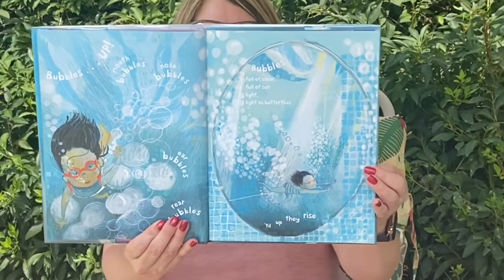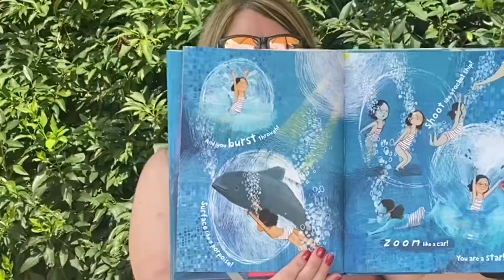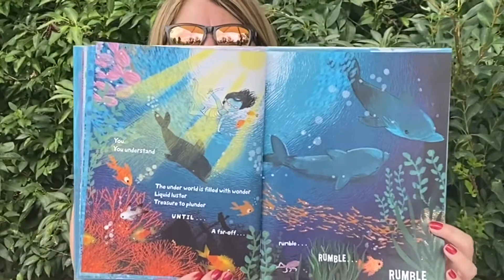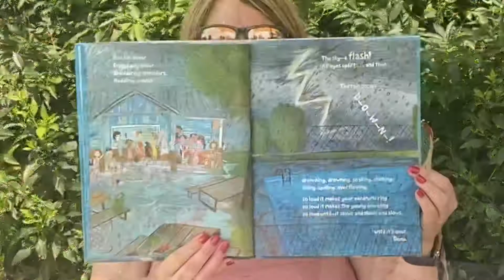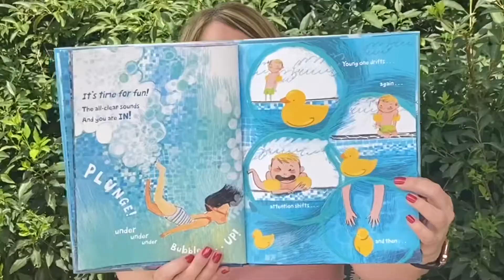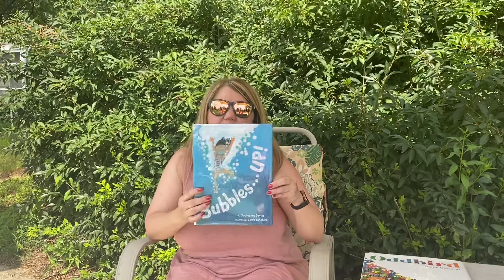Story Time 118: Bubbles… UP!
Today’s story time will make you wish you were sitting poolside! Join Miss Nancy for “Bubbles… UP!” by Jacqueline Davies and illustrated by Sonia Sanchez. Grab your swimming gear and get ready for a splashing good story about a day at the pool.

Don’t forget to stop into the Main Branch and visit us! We hope to see you soon.
Special thank you to the authors and publisher,  Katherine Tegen Books, for allowing us to read this with you today.